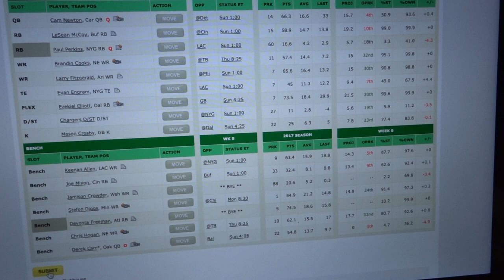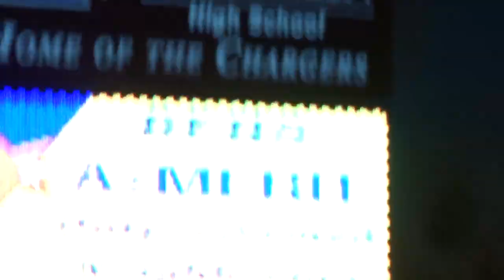JustChilly.TV: The Sideline Vlog Ep 10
Leave a Comment:

To S/O your friends/teammates..
To let us know that you want your school/team featured..

Safford @ Benjamin Franklin High School

Episode 1 - Chaparral @ Desert Mountain
Episode 2 - Pinnacle @ Basha
Episode 3 - IMG Academy (FL) @ Chandler
Episode 4 - East (UT) @ Saguaro
Episode 5 - Phoenix College @ Mesa CC
Episode 6 - Campo Verde @ McClintock
Episode 7 - Combs @ Seton
Episode 8 - Apache Junction @ Higley
Episode 9 - Yuma Catholic @ Casteel